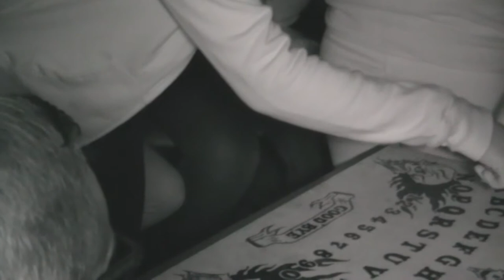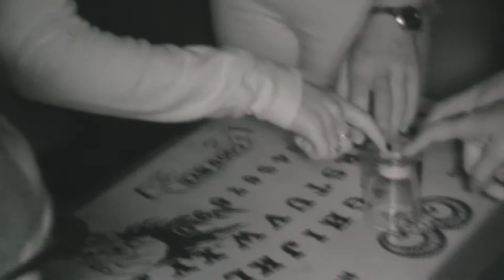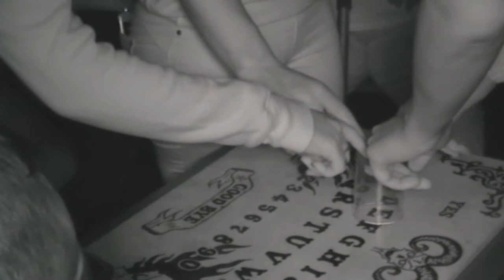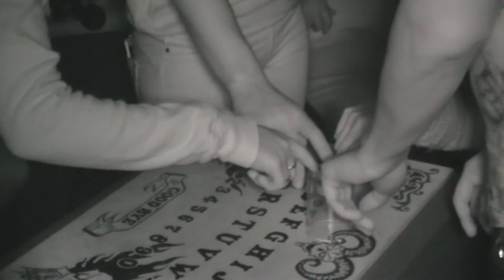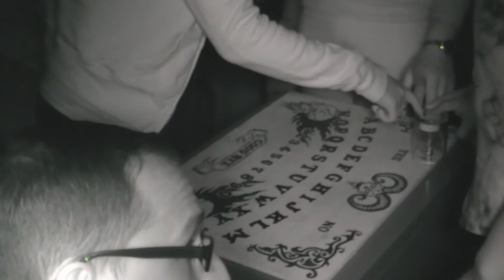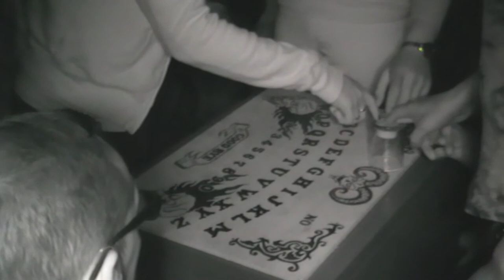A Haunting With John Spratt Secret Bunker halloween 2017ouji board 1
A Haunting with John Spratt this Halloween. Join John and His Team of Expert investigators at Scotland's Secret Bunker, Fife. Deep underground spread out over two floors lies Scotland's Secret Bunker. This is one of John's favourite locations with customers in the past have seen and spoken to people to turn around and see there is nothing there, Large bangs, strange sounds, people being touched and poltergeist activity all witnessed by John and his team on previous visits. Join John from 9pm till 3am on the spookiest night of the year, Halloween 31st October 2017. John will be leading you all through the night conducting daring experiments and using the latest paranormal equipment. What will you find? Will you last the night this Halloween when they vial between the two worlds is at it's thinnest?

Scotland's Secret Bunker
Crown Buildings,
Troywood,
Fife

Shadowwolf studio recorded this as part of john spratts team on the night

Gear Used
Nikon D3200
Nikon D5200
Gopro Hero 3+ black
Iphone 6s
rode micro
rode lav mic
joby flexy tripod